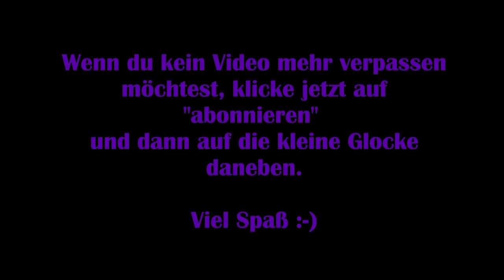Assassin‘s Creed Odyssey #21 – Schwächung der Athener 2/2 [Let’s Play]